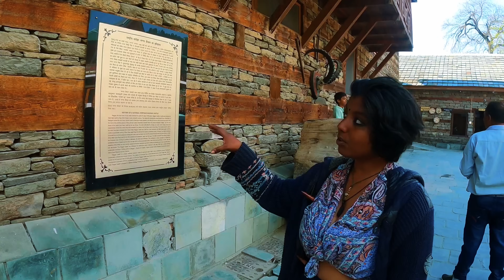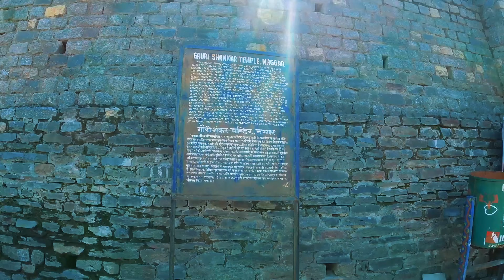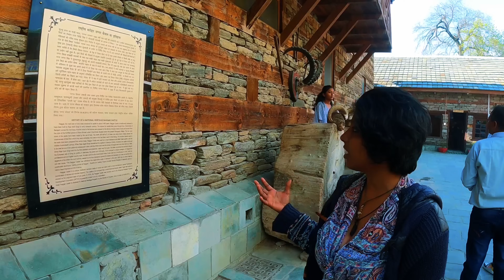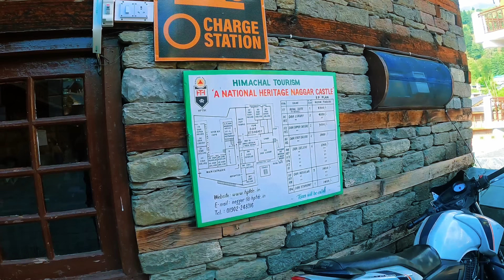ഹിമാചൽപ്രദേശിലെ പഴയകാല വീട് നിർമ്മാണ രീതിയും ഗ്രാമങ്ങളിലൂടെയുള്ള യാത്രയും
Himachal
Himachal Pradesh Village Life
architecture
india
vlog
old house